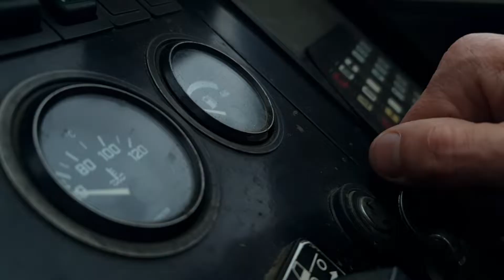Budowa mostu w Kurowie - stan z dnia 23.03.2021r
Film przedstawia postępy budowy mostu na rzece Dunajec w miejscowości Kurów.
Niniejszy materiał przedstawia stan z dnia 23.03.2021r

Music in video:
Instruments: Bass, Strings, Trumpet
Genre: Classical
Mood: Happy
Song: Morning Mood (by Grieg)
Artist: Grieg